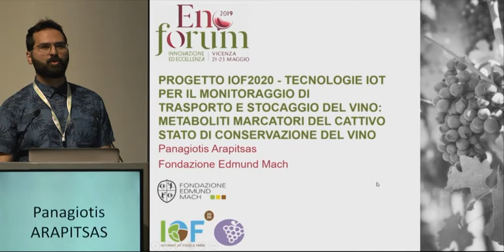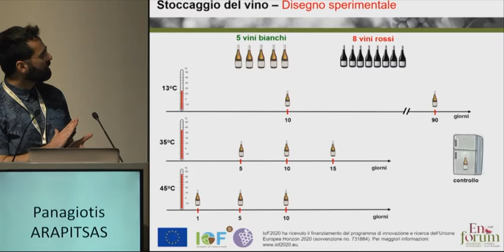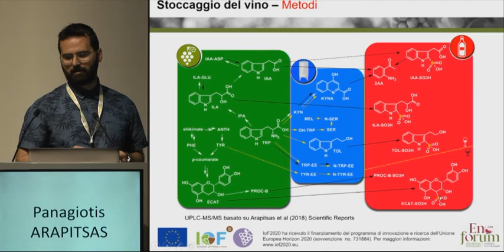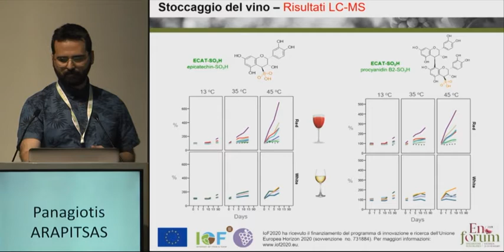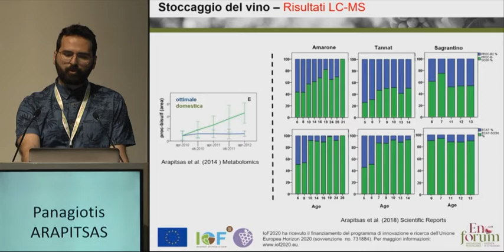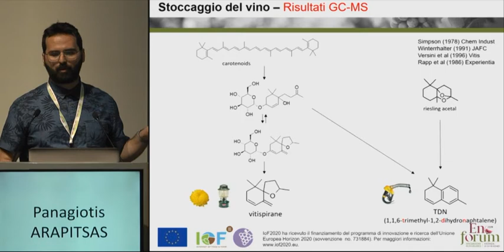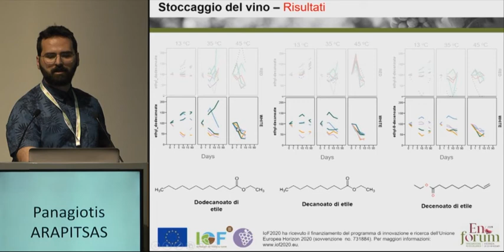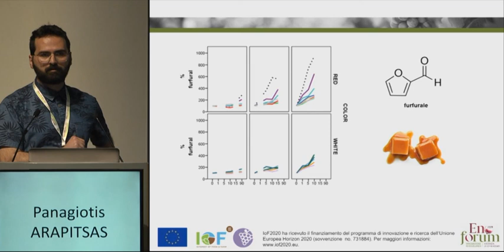Metabolites markers of a bad wine storage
Project IoF2020 - IOT TECNOLOGIES FOR WINE TRASPORT AND STORAGE MONITORING

Conference given by Panagiotis Arapistas, Edmund Mach Foundation during Enoforum 2019 in the frame of the IOF2020 project (IoF2020 has received funding from the European Union’s Horizon 2020 research and innovation program under grant agreement no. 731884)
In our you tube channel you can find many videos the more innovative enological and viticulture technics and methodologies worldwide!